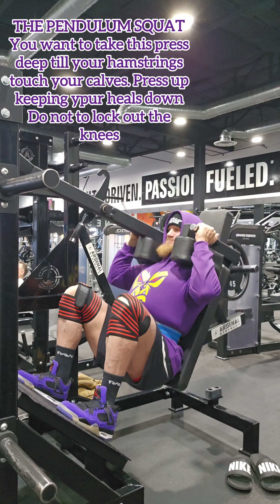crushing Quads with PrimalKal